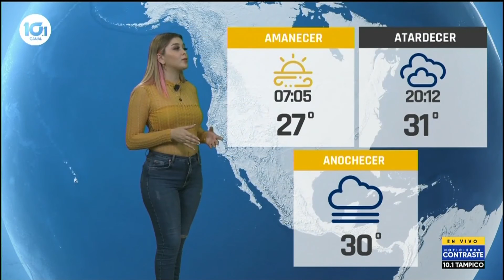Sofía Boeta 03 08 2021 mañana